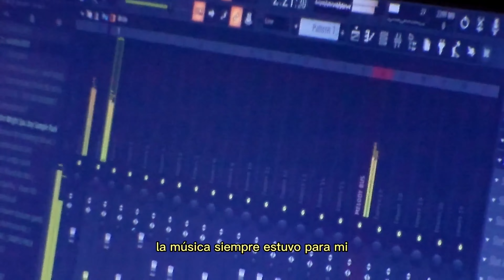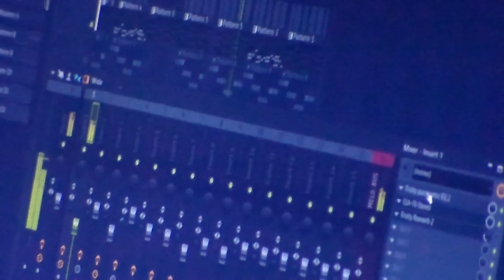Lo Que Nunca Fue - Carta 2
Les presento la segunda carta para darle introducción a mi álbum "Lo Que Nunca Fue" espero les guste :)